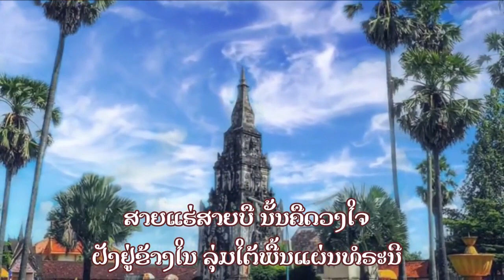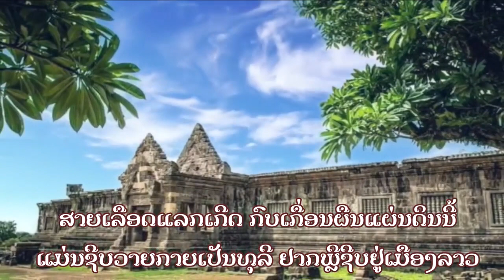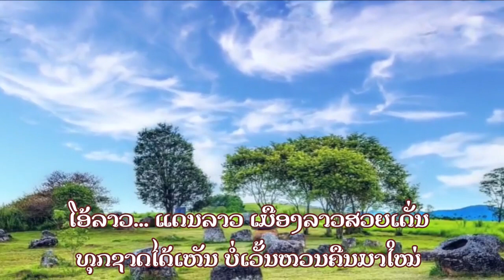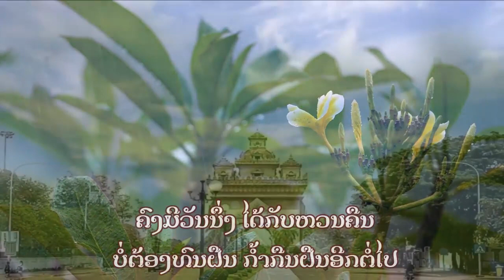ເພງ ສາຍເລືອດລາວ ປະພັນໂດຍ : ສາຍສະໝອນ ອິນສີຊຽງໃໝ່ຮ້ອງໂດຍ : ເນດອາລີ ອຸປຣະວັນດົນຕຣີ : ຕູ່ ສະຕູດີໂອ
ເພງ ສາຍເລືອດລາວ
 ປະພັນໂດຍ : ສາຍສະໝອນ ອິນສີຊຽງໃໝ່ຮ້ອງໂດຍ : ເນດອາລີ
ອຸປຣະວັນດົນຕຣີ : ຕູ່ ສະຕູດີໂອ ປະກອບພາບໂດຍ : ເນດອາລີ ອຸປຣະ

► ເນື້ອເພງ - Lyrics
1) ສຸກໃຈທີ່ໄດ້ ເກີດໃນດິນລາວ
 ສາຍເຊື້ອຊາດລາວ ຄົນລາວຫຼາຍເຜົ່າພົງພັນ
 ແຜ່ນດິນກຳເນີດ ກໍ່ເກີດຮັກແໜ້ນຜູກພັນ
 ຢູ່ແຫ່ງໃດກໍຢາກກັບຫັນ ຖິ່ນຖານບ້ານເກີດເມືອງລາວ

2) ສາຍແຮ່ສາຍບື ນັ້ນຄືດວງໃຈ
 ຝັງຢູ່ຂ້າງໃນ ລຸ່ມໃຕ້ພື້ນແຜ່ນທໍຣະນີ
 ສາຍເລືອດແລກເກີດ ກົບເກື່ອນຜືນແຜ່ນດິນນີ້
 ແມ່ນຊີບວາຍກາຍເປັນທຸລີ ຢາກພຼີຊີບຢູ່ເມືອງລາວ

• ໂອ້...ລາວ ແດນລາວ ເມືອງລາວສວຍເດັ່ນ
 ທຸກຊາດໄດ້ເຫັນ ບໍ່ເວັ້ນຫວນຄືນມາໃໝ່
 ທຳມະຊາດສຸດສວຍ ລໍ່າລວຍດ້ວຍຊັບພົງໄພ
 ດຸດດັ່ງສວັນສ້າງວາດໄວ້ ຢູ່ໃນສວັນວິມານ

3) ຄົງມີວັນນຶ່ງ ໄດ້ກັບຫວນຄືນ
 ບໍ່ຕ້ອງທົນຝືນ ກໍ້າກືນຝືນອີກຕໍ່ໄປ
 ຢູ່ໄກສຸດຄວ້າ ຕ່າງແດນເໜືອສຸດຂອບຟ້າ
 ພະນົມມືຂໍພອນເທວາ ໃຫ້ກັບມາຜືນແຜ່ນດິນລາວ...